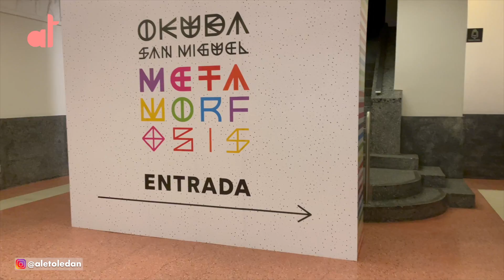METAMORFOSIS de Okuda San Miguel en México / Ale Toledano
En esta ocasión visité la exposición "Metamorfosis" del artista Okuda San Miguel ubicada en el Frontón México enfrente del monumento a la revolución en la Ciudad de México.
En ella nos adentramos al mundo de los sueños de Okuda dividido en el día y la noche aunque en ambos todo siempre está en movimiento.

Me impresionó muchísimo conocer el arte del español, los colores que utiliza en sus obras me encantaron y el cráneo gigante que por dentro es una casa está espectacular, por cierto está a la venta, por si alguien se anima.

También me dio gusto saber que para montar está muestra Okuda eligió solo a artistas mexicanos.

De inicio esta exposición se iba a quedar hasta el 11 de Marzo, pero fue tal el éxito que tuvo que ahora permanecerá hasta el 22, así que aún tienes tiempo para ir.

💕 Recuerden que recibimos donaciones para el canal

No olviden activar la campanita de notificaciones 🔔 😁